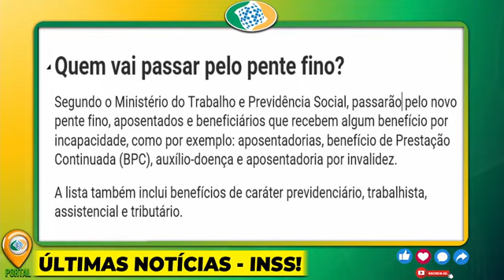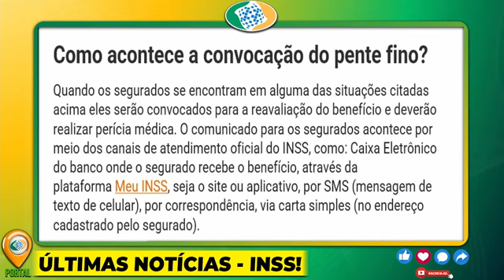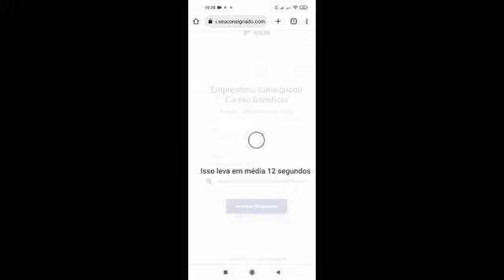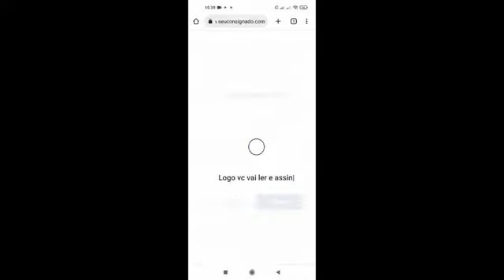GOVERNO SURPREENDE TODOS OS APOSENTADOS: SAIU Nesta Noite COMUNICADO OFICIAL e UM ALERTA URGENTE!!